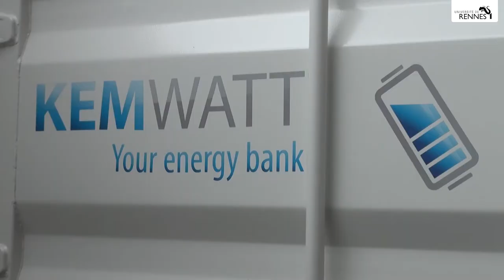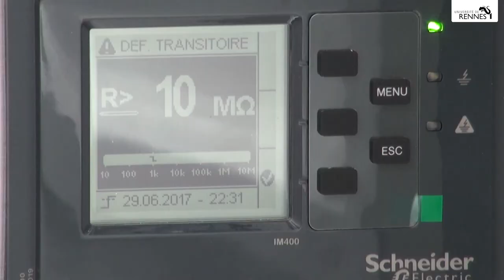KEMIWATT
Startup issue des laboratoires de l'Université de Rennes 1 et des travaux menés par l'équipe "Matière condensée et systèmes électroactifs" de l'Institut des sciences chimiques de Rennes, KEMIWATT apporte, en produisant le premier démonstrateur industriel mondial d’une batterie redox avec des molécules organiques, biodégradables et recyclables, une réponse compétitive aux demandes des marchés du monde entier.